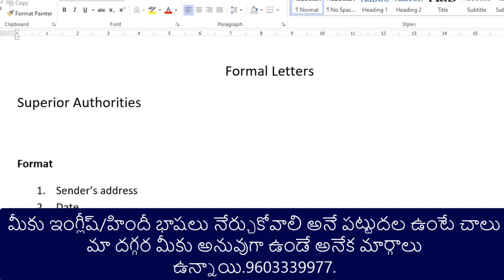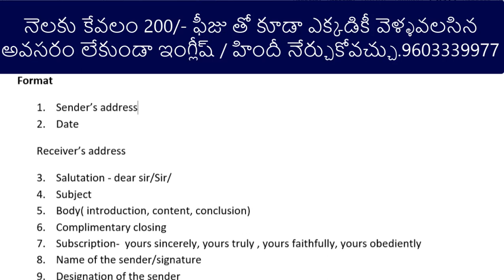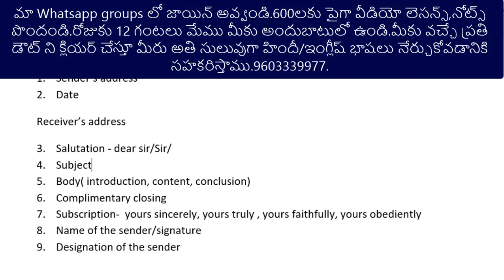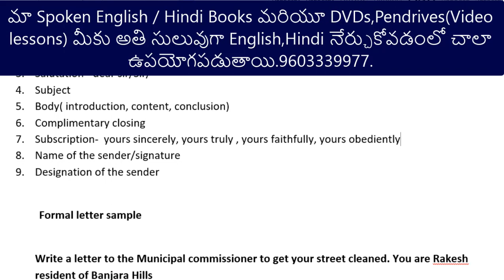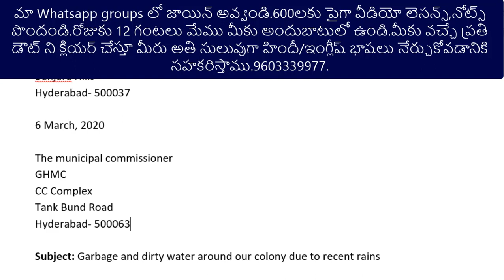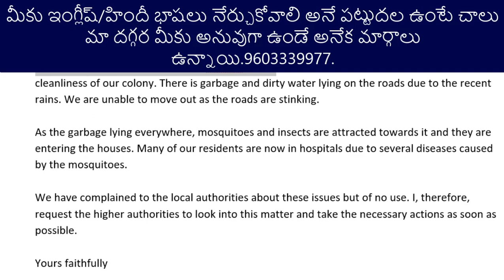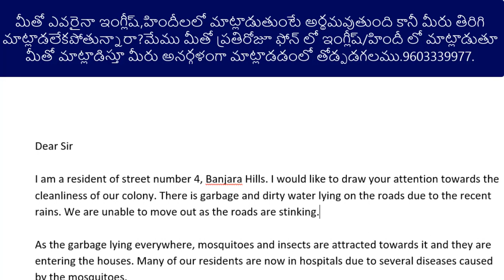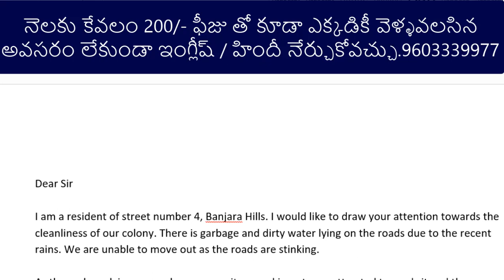Formal letter writing in English Through Telugu | Spoken English Through Telugu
Learn how to convey wishes for different occasions in English with this helpful lesson from VRR Tutorials! We'll cover common phrases for birthdays, weddings, anniversaries, and more.

This video explores:

Birthday wishes (Happy birthday, Have a fabulous birthday, etc.)
Wedding wishes (Happy married life, You are made for each other, etc.)
Anniversary wishes (Happy anniversary, Happy 10th anniversary, etc.)
How to respond to wishes (Thank you, Thank you so much, etc.)
How to introduce loved ones (my beloved daughter, my dear wife, etc.)
How to express affection (I love you, You are my world, etc.)
Improve your English conversation skills and express yourself confidently with VRR Tutorials! We've been teaching English and Hindi to Telugu speakers for 10 years. We offer:

Personalized instruction
Proven teaching methods
Spoken English books (and Hindi too!)